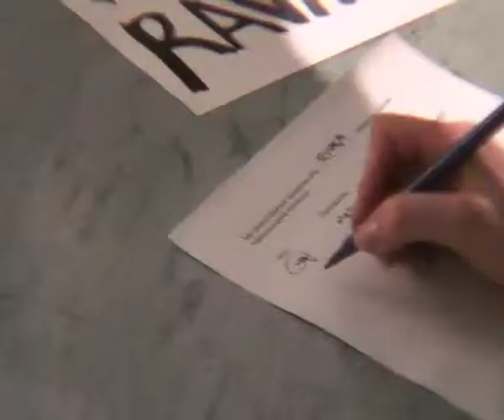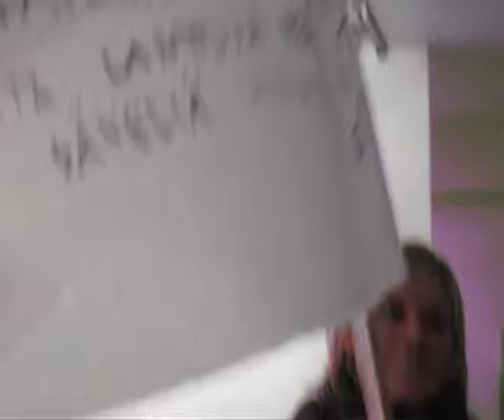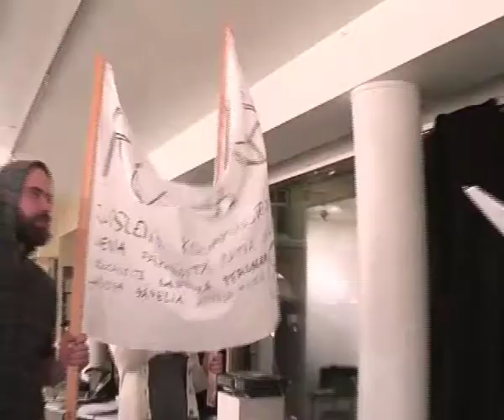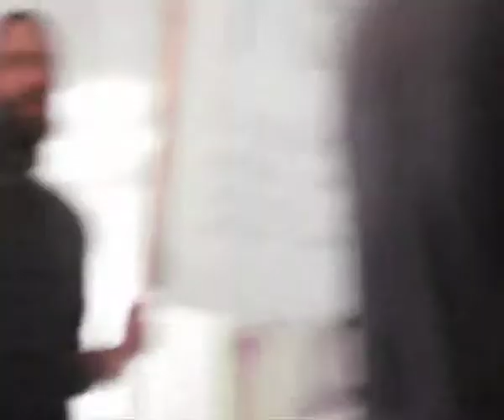Vallankumouksen varjonyrkkeily (2010)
Kaunis kansalainen - mediataidetapahtuma. Galleria Rajatila ...28.12.2010-2.1.2011

Taiteiljoiden presentaatioita 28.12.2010 klo 13-16. Avajaiset 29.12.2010 klo 18-20. Näyttely avoinna 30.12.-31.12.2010 klo 13 -18 ja 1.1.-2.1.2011 klo 12-16

Elokuvanäytös Oliver Ressler: What is Democracy? 2.1.2011 klo 16-18

Esiintyneillle/Kuvaajille. Materiaali on lisenssoitu joten voitte hyödyntää sitä itsekkin.

Elina Alatalo
Pii Anttila
Sebastian Lindberg
Kalle Mustonen
Eero Yli-Vakkuri

Kiitos myös Maija ja Vera.

Galleria Rajatilassa järjestetään 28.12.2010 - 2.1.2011 Kaunis kansalainen mediataidetapahtuma. Tapahtumassa pohditaan suomalaista henkistä passikuvaa ja sitä, mitä voisi olla kaunis ja hyveellinen kansalaisuus nykysuomessa. Tapahtuman keskusteluosiossa hahmotamme nykykuvataiteilijan roolia kansalaisena olemiseen. Kaunis kansalainen on osa Rajataide ry:n MediaPyhät tapahtumasarjaa. Tapahtuma koostuu siihen osallistuvien taiteilijoiden esitys- ja keskustelutilaisuudesta, työskentelypajasta sekä lyhyestä näyttelystä. Esitystilaisuus ja näyttely ovat yleisölle avoimia. Taiteilijoille suunnatussa työskentelypajassa koostetaan yhteinen mediainstallaatio, joka muodostaa Kaunis kansalainen --tapahtuman näyttelyosuuden.

Sunnuntaina 2.1.2011tapahtuman päättää elokuvanäytös, jossa nähdään Oliver Resslerin elokuva What is Democracy?

Näyttely avoinna 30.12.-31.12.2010 klo 13 -18 ja 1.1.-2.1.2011 klo 12-16

Tervetuloa!

Tapahtumaa on tukenut Pirkanmaan taidetoimikunta. Kiitokset myös Porin taidemuseolle yhteistyöstä.